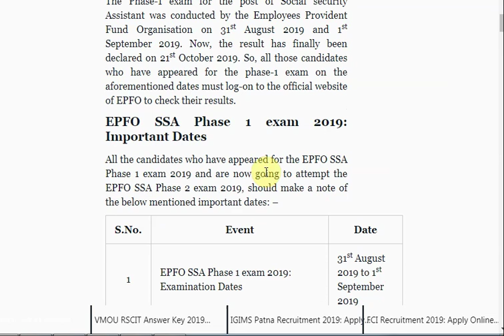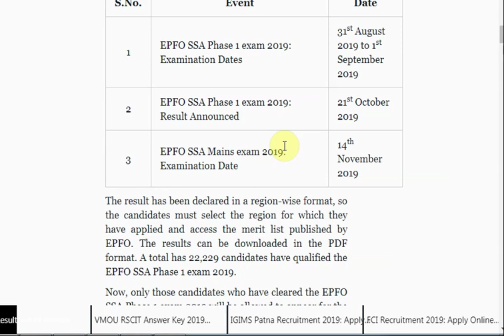EPFO SSA Result 2019 Declared at epfindia.gov.in, Steps How to Check here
EPFO SSA Result 2019 Declared at epfindia.gov.in, Steps How to Check